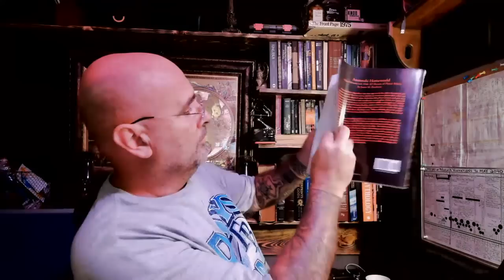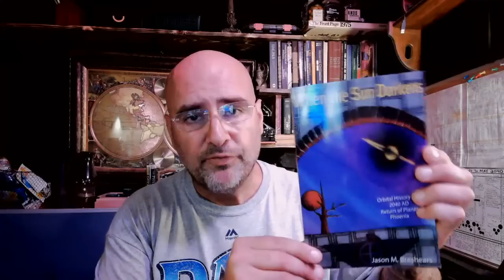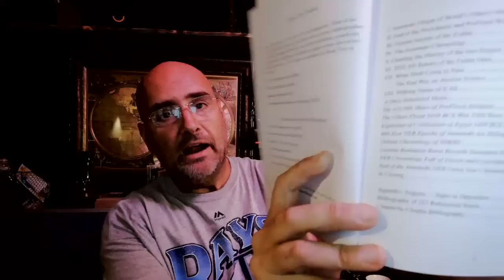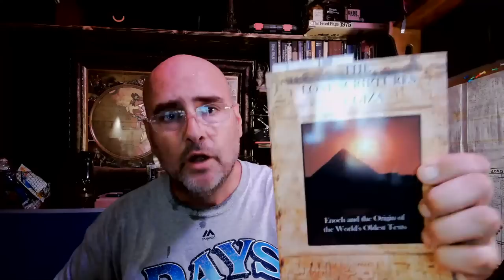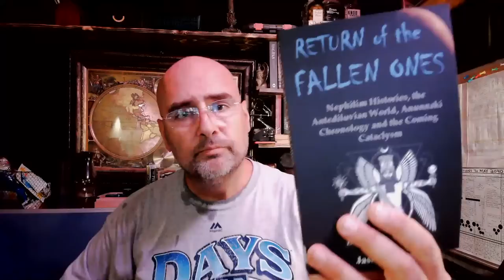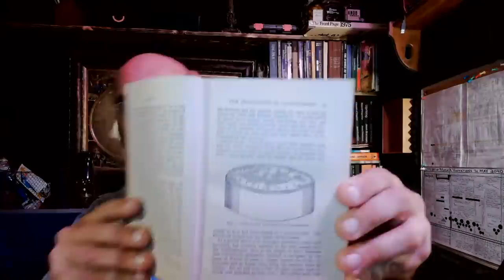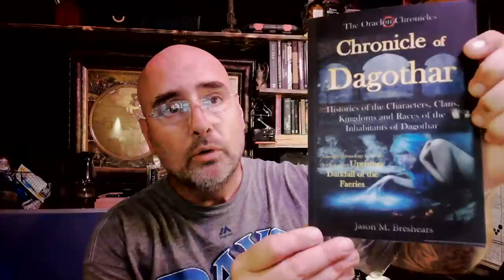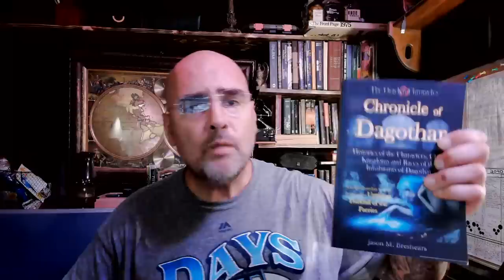From Anunna to Anunnaki: Getting the Story Straight: LIVE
An incredible amount of misinformation has been published and is currently believed about the Anunna, who they were, where they came from and this deceit is not of late invention...it started in Babylon.  The Redactors of Babylon altered the historical accounts and traditions in the same way as their IGIGI descendants alter our perception of the present by their news media narratives which are mostly patently untrue.  You have questions about the Anunnaki?  Get 'em ready.

MAIL

FREE

Books

Thumb drives

Super Pack thumb drive $60 mailed in US
Survival Pack thumb drive $65 mailed in US
Super Pack download $40
Survival Pack download $45